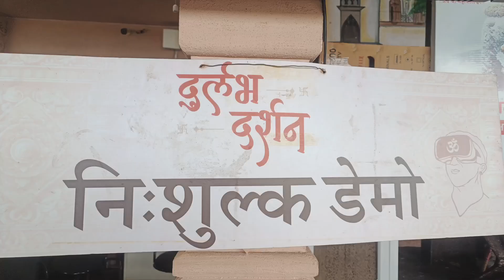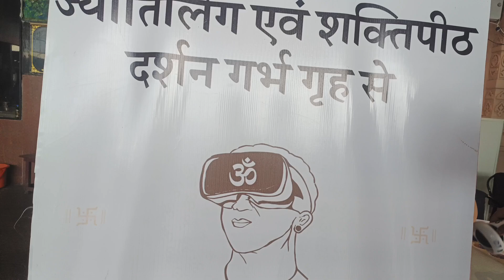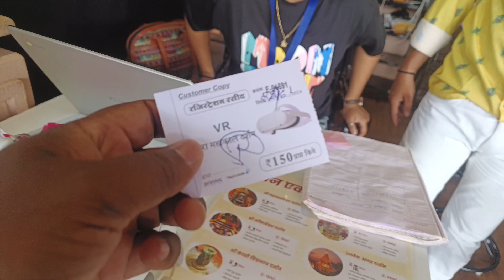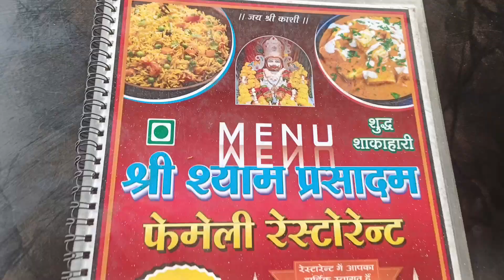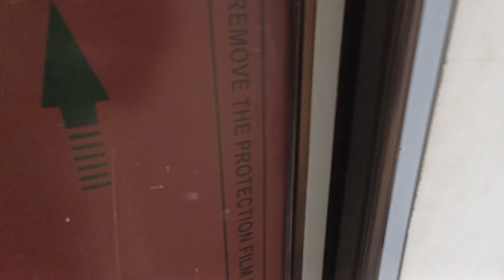Indore pahunch gaye